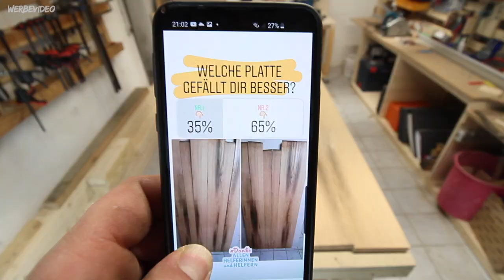Esstisch selber bauen / Teil 2....HOBELN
Ich sag mal so, trotz der schlechten Qualität der Hobel ist das Ergebnis ganz ok 😃

Mein Werkzeug